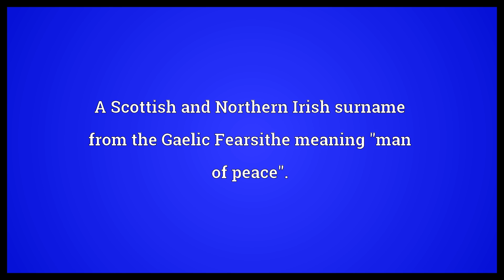Forsythe Meaning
Video shows what Forsythe means. A Scottish and Northern Irish surname from the Gaelic Fearsithe meaning "man of peace"..  Forsythe Meaning. How to pronounce, definition audio dictionary. How to say Forsythe. Powered by MaryTTS, Wiktionary